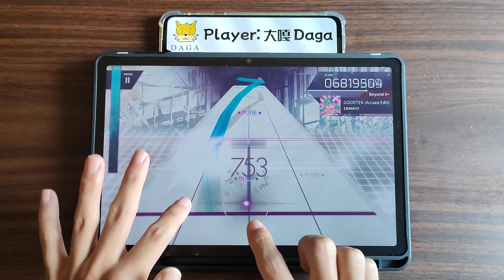(╯⊙ ⊱⊙╰ )Y"Y"Y" [Arcaea EP 274] GOODTEK (Arcaea Edit)🔴BYD 💯PM!!!【大嘎 Daga】